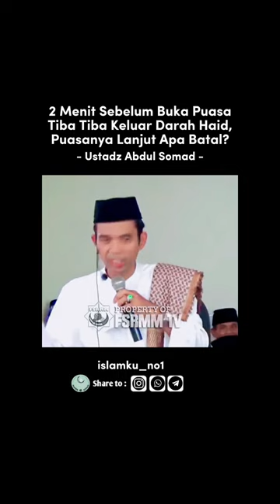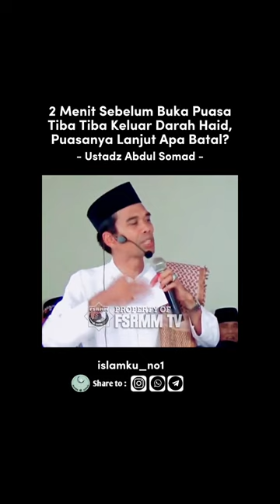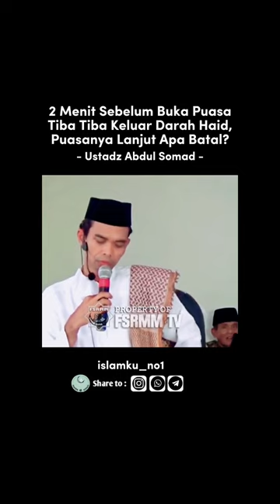2 Menit Sebelum Buka Puasa Tiba² keluar Darah Haid, Puasanya Lanjut Apa Batal?| Ustadz Abdul Somad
Snack video : 1. Kode undangan [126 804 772].
Syukron katsiron ❤️🙏